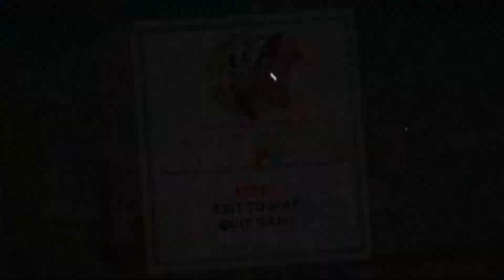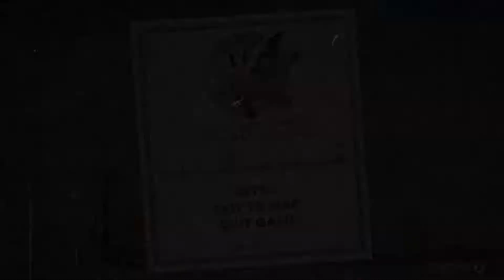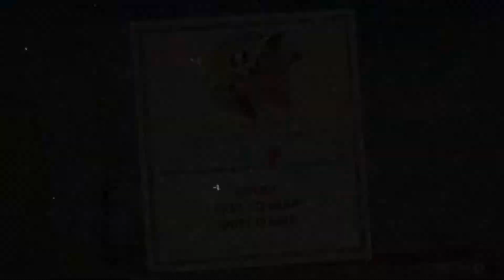CUPHEAD Gameplay EP#9 (PT) - Tabaluga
Dual Choque apresenta a primeira série de gameplay de Cuphead com comentário totalmente em português, com Pedro e Dinis no comando.

Cuphead é um jogo de ação e tiros clássico, com enorme ênfase nas batalhas de bosses. Inspirado nas animações infantis dos anos 30, os visuais e efeitos sonoros foram minuciosamente recriados com as mesmíssimas técnicas dessa era, com destaque para desenhos feitos à mão, fundos em aquarela e gravações originais de jazz.

Jogamos como Cuphead e Mugman  e atravessamos mundos estranhos, adquirimos novas armas, aprendemos supergolpes potentes e descubrimos segredos ocultos, tudo isto enquanto tentamos pagar a dívida que fizemos com com o diabo!